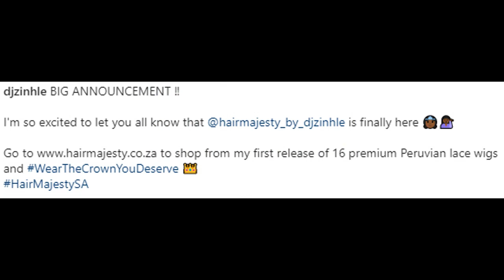DJ Zinhle Launches her own Hairline!